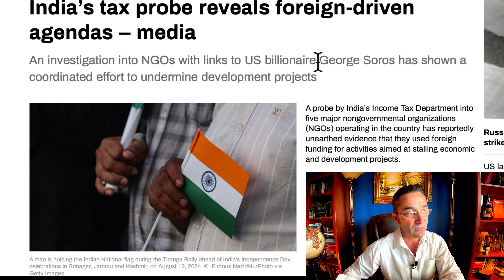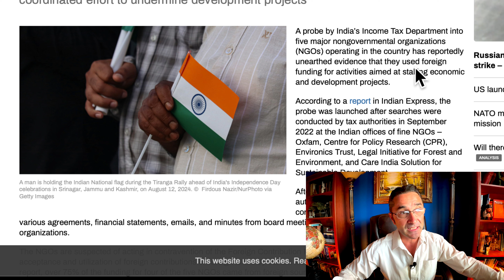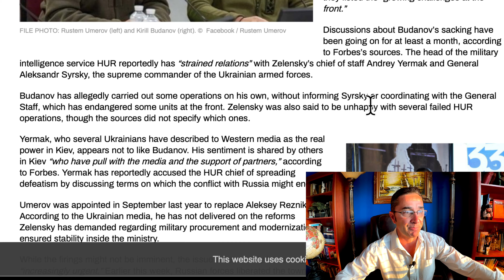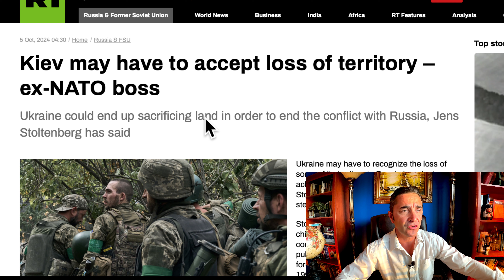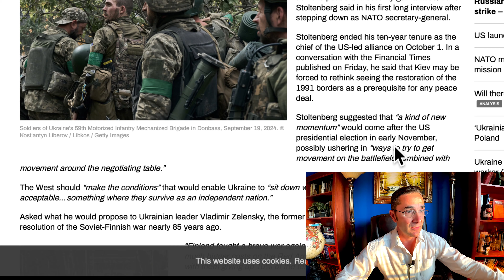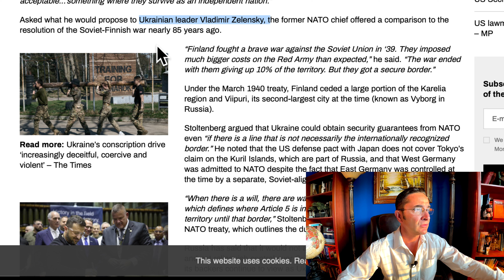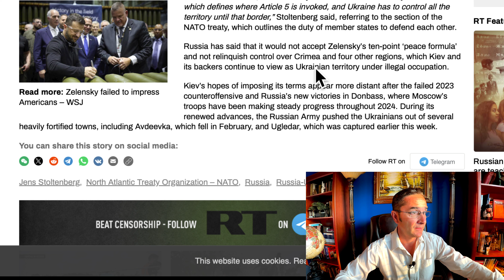G. Soros meddles in India. Who own Trump+Vance? Zelensky to purge Budanov+Umerov. Russia's next move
An investigation into NGOs with links to US billionaire George Soros has shown a coordinated effort to undermine development projects
Moscow to remove Taliban from terrorist lis
Zelensky preparing new purge of top officials – media
Spy chief Kirill Budanov and Defense Minister Rustem Umerov may soon be sacked
Kiev may have to accept loss of territory – ex-NATO boss
Ukraine could end up sacrificing land in order to end the conflict with Russia, Jens Stoltenberg has said
The US should support Israel in its retaliation against Iran, even if it includes a preemptive strike, Donald Trump’s vice presidential pick, J.D. Vance, said
Israel should strike Iran’s nuclear sites – Trump
Russian Forces Secure Strategic Victory in Donetsk, Liberate Settlement of Zhelannoye
Russia's next target following Vuhledar, Donetsk Oblast